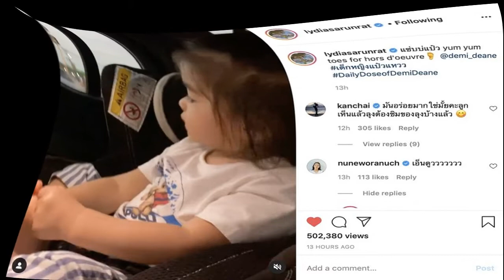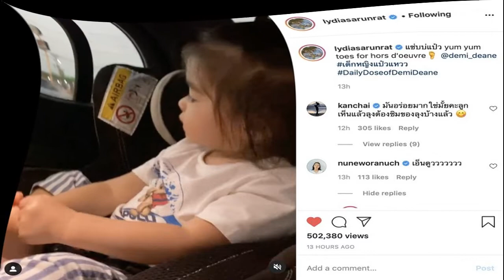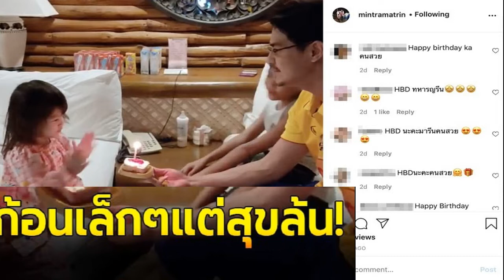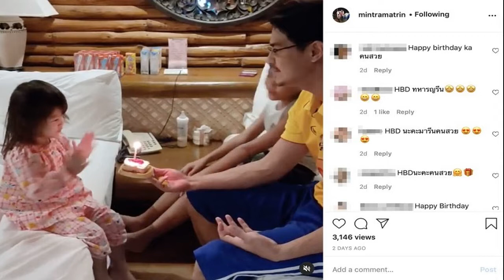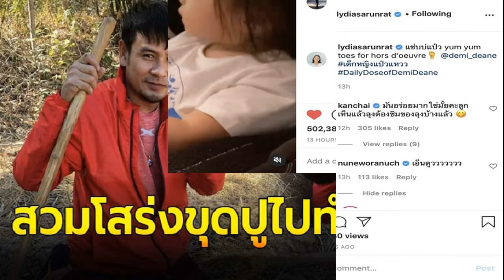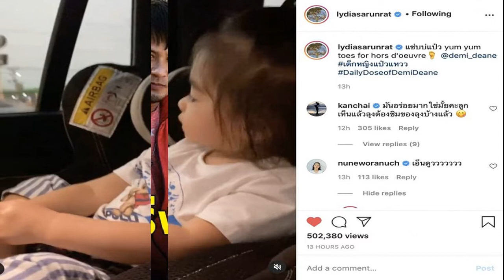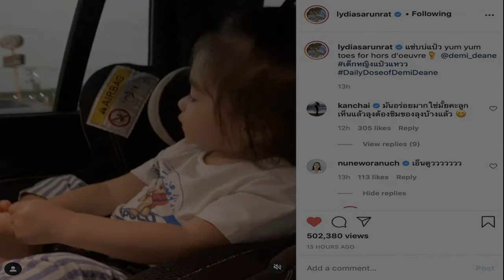ชาวเน็ตแห่ทัก ลิเดีย หลังโพสต์คลิปลูกสาว น้องเดมี่ นั่งยกเท้าขึ้นมากิน